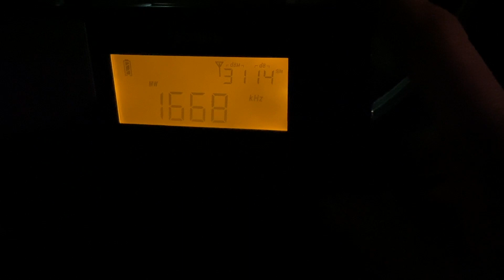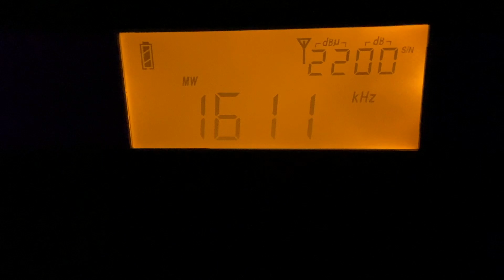Dutch medium wave pirates received in Lancashire, United Kingdom